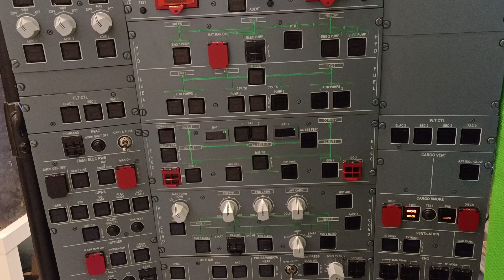Finished DIY A320 Overhead panels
Testing the overhead panel using mobiflight